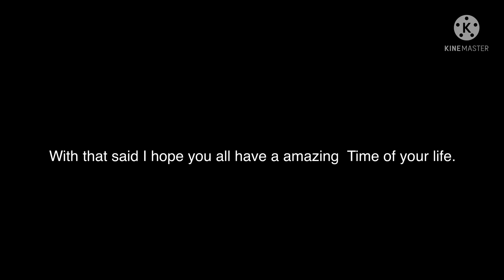Happy New Years!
Thank you all for making my year wonderful more videos coming real soon, *cough* *cough* (In 1-2 days) but in all seriousness I hope you all have an amazing time of your life’s and thank you for making mine so special. - Gaming Alexander